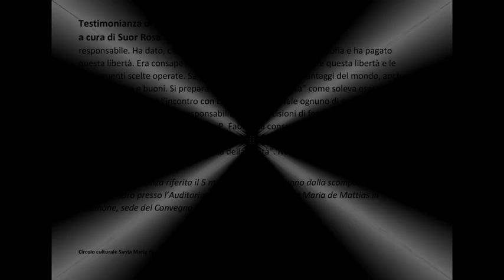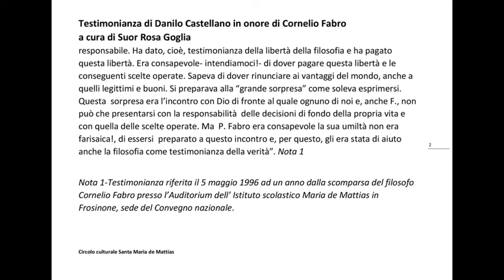Testimonianza di Danilo Castellano in onore di Cornelio Fabro